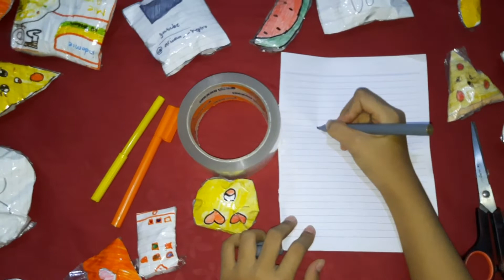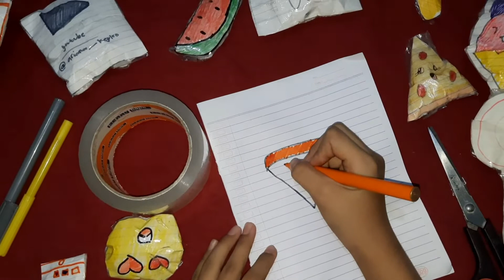BIKIN SQUISHY DARI KERTAS // TURTORIAL BIKIN MAINAN SENDIRI